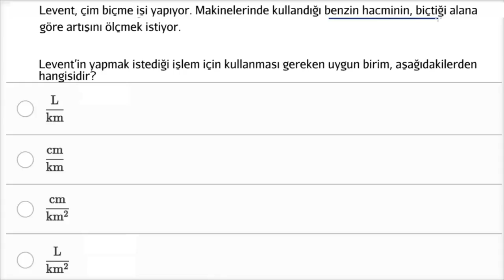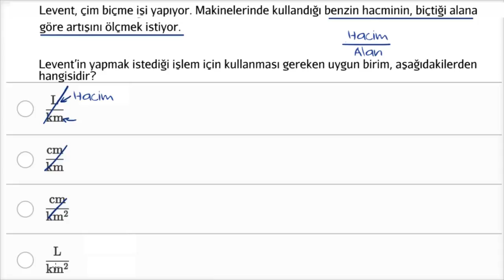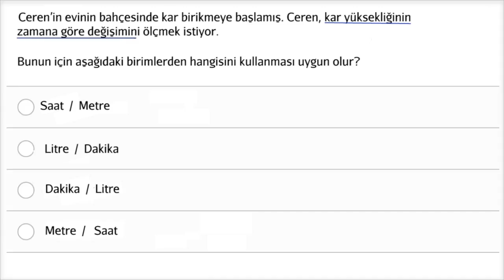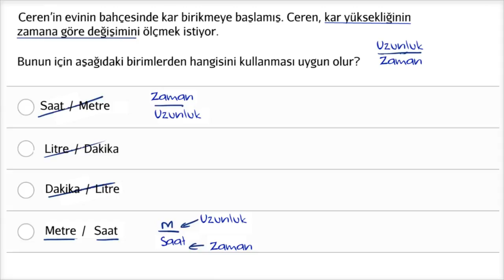Uygun Birimi Belirleme (Matematik) (Cebir)